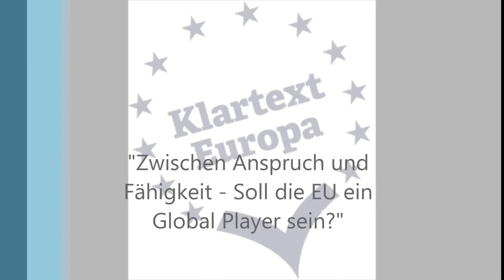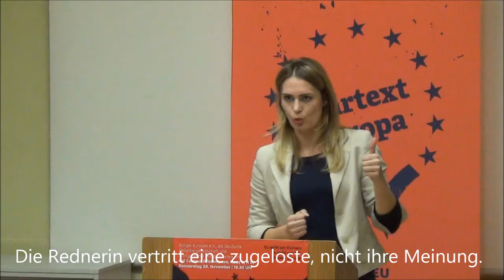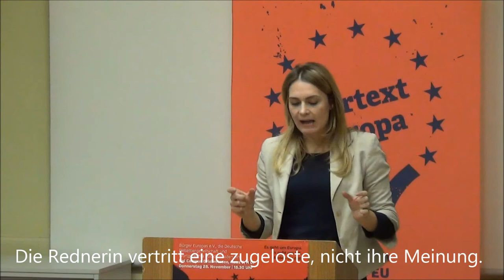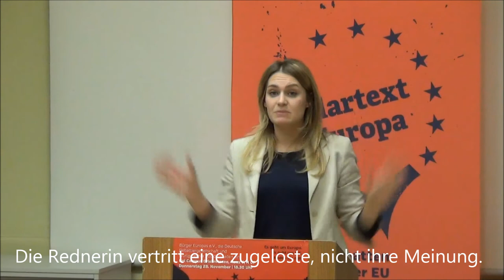4/6 Contra: EU soll ein Global Player sein, Klartext Europa 28.11.2013 Potsdam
"Zwischen Anspruch und Fähigkeit - Soll die EU ein Global Player sein?" dazu debattierten am 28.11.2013 Politiker und Studierende am 28. November 2013 im Rahmen der "Klartext Europa"-Debatte.

Hier redet für Wortgefechte, den Debattierclub Potsdam, Jana Bachmann für die Contra-Seite.

Für die Pro-Seite sprachen der Brandenburgische Wirtschafts- und Europaminister Ralf Christoffers (Linke) und die Europaabgeordnete Elisabeth Schroedter (Grüne)

Auf der Contra-Seite vom Debattierclub Potsdam Jana Bachmann und Robert Pietsch, beiden wurde die Position zugelost, sie vertreten also nicht ihre eigene Meinung.

Der Abend wurde organisiert vom Verein Bürger Europas, dem Debattierclub Potsdam und unterstützt vom VDCH, der Deutschen Debattiergesellschaft und der Uni Potsdam.